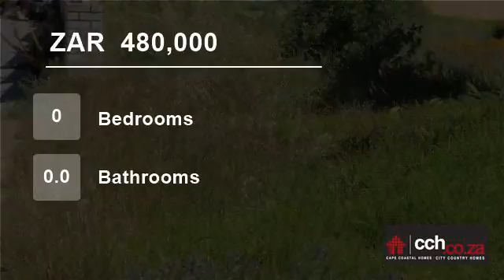Vacant Land For Sale in Myburgh Park, Langebaan, South Africa for ZAR 480,000...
Situated in the very popular Myburgh Park, in Langebaan. The property is a panhandle on the greenbelt. Build your dream home on this 978sqm of open land with views of the Lagoon.